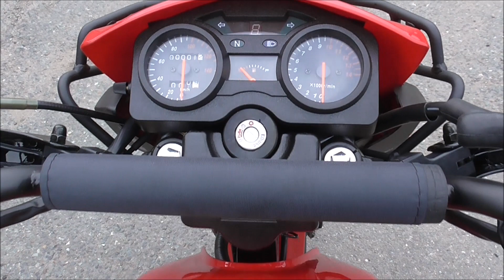Мотоцикл COMANDOR в красном цвете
мотомир.рф